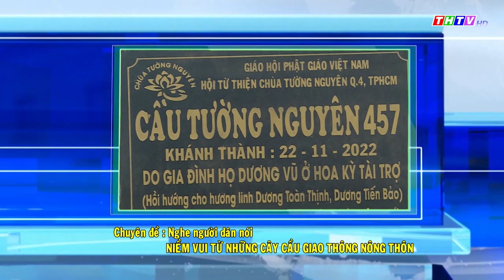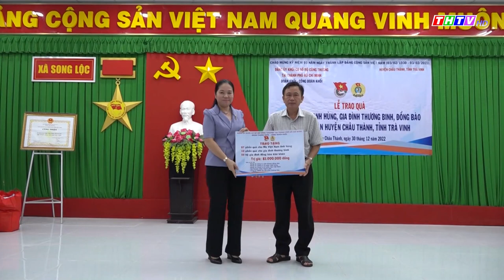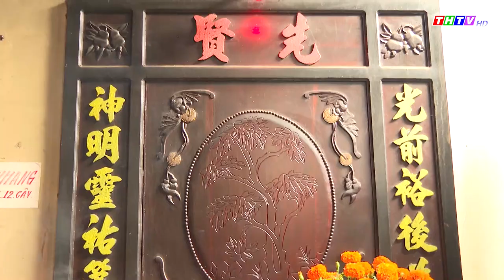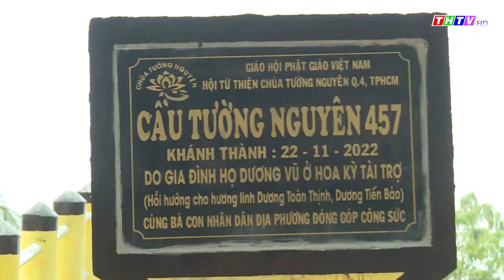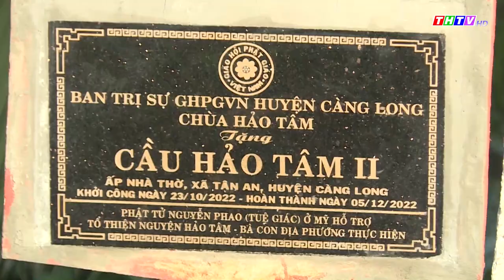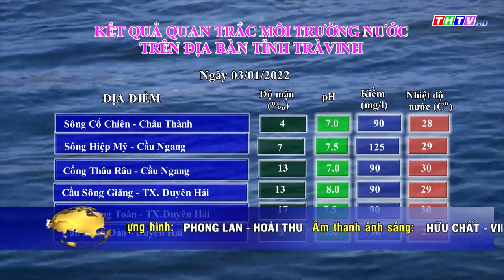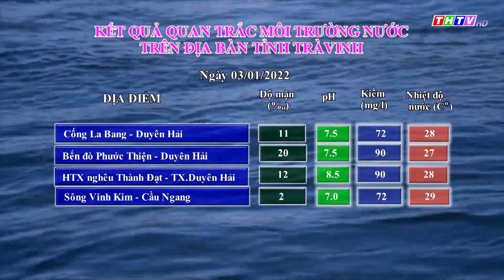Thời sự Thứ Ba ngày 03/01/2023 | THTV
Thời sự tối Thứ Ba ngày 03/01/2023 | THTV